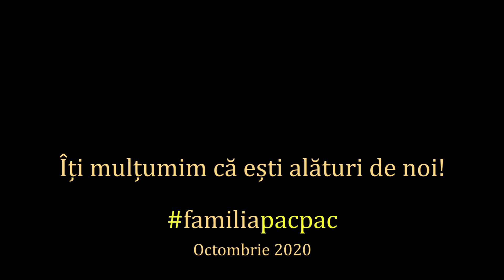Gradinita online! ✍ Ne descurcam? (+ pregatiri de Halloween🎃)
Gradintile se fac online in aceasta perioada, asa ca noi, intreaga familie ne jucam si facem activitati specifice, astfel incat copiii sa nu iasa din ritm. Este amuzant si pentru noi, parintii, pentru ca ne aducem aminte de jocurile copilariei!